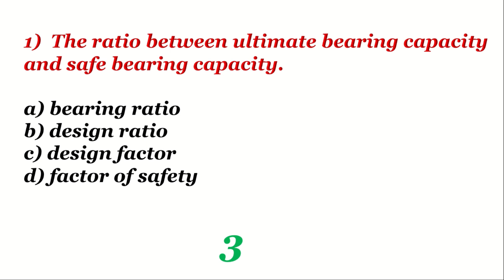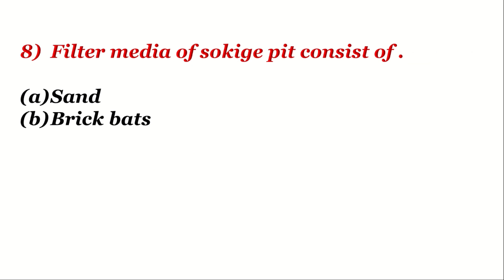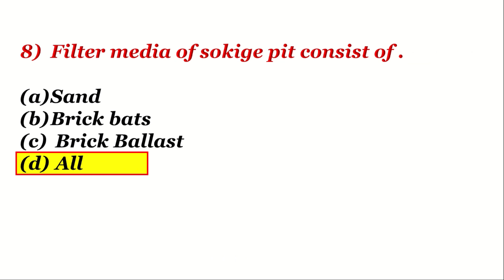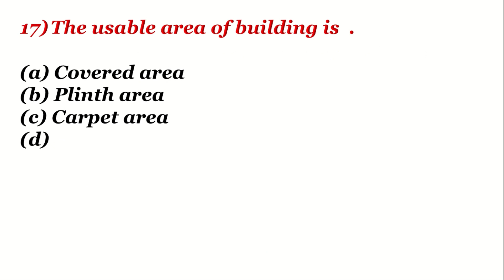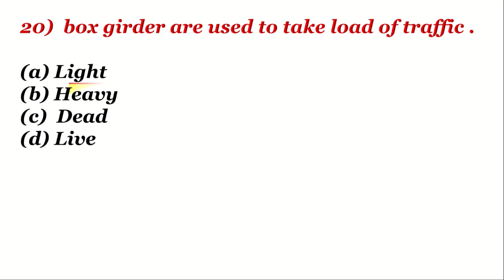irrigation department test for Sub engineer. part 1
solution of sub engineer irrigation department test.
held on 6-Nov-2022 through by ETEA.

Aslam-o-alakum!
I am Nasar khan I have completed my B-tech 4 years degree .
I spread my civil  engineering knowledge through all over the world to civil engineering students.
On this channel I teach you the following subjects and softwares.
* Quantity surveying
* Sucture analysis
* RCC design
* Building materials
* Building construction
* Hydraulics and fluid mechanics
* Land surveying
* Environmental engineering
* Transformations and Highway
* Previous test question
* AutoCAD
* PowerPoint etc.

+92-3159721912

Hope you like my effort.